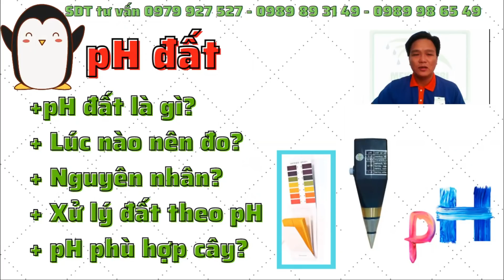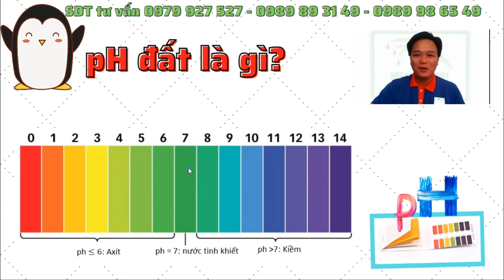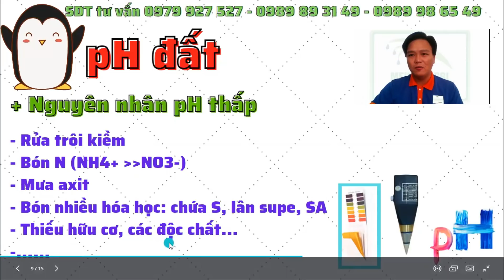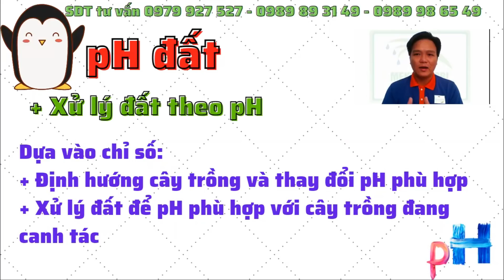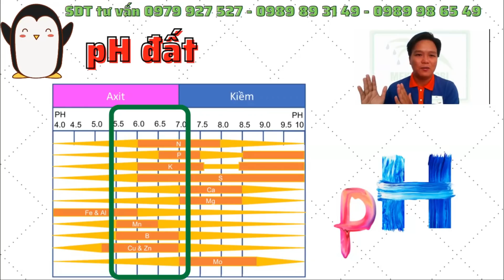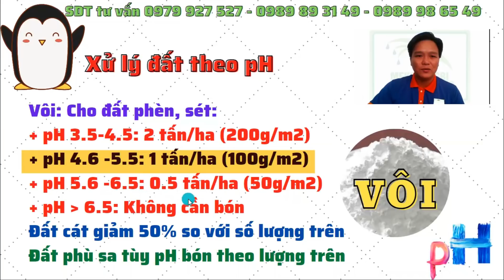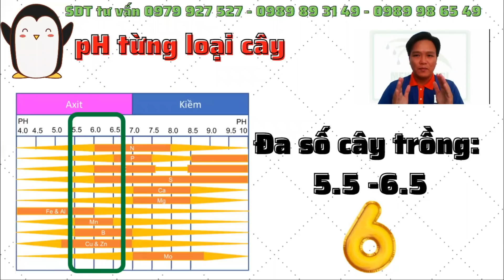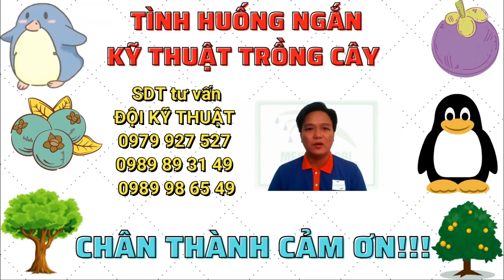pH đất | Xử lý đất theo chỉ số pH đất | pH có liên quan đến hấp thu dinh dưỡng của cây? | pH 5.5-6.5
Kênh "KỸ THUẬT NÔNG NGHIỆP MEKONGAGRI" trân trọng gửi đến quý vị và quý bà con video clip "pH đất | Xử lý đất theo chỉ số pH đất | pH có liên quan đến hấp thu dinh dưỡng của cây?" nhằm giúp quý vị và quý bà con ghi nhận thông tin thực tế về pH và xử lý đất để nâng pH.

* Để cập nhật các kỹ thuật liên quan quý vị và quý bà con bấm vào link:

Chúc quý vị và quý bà con thành công!!!